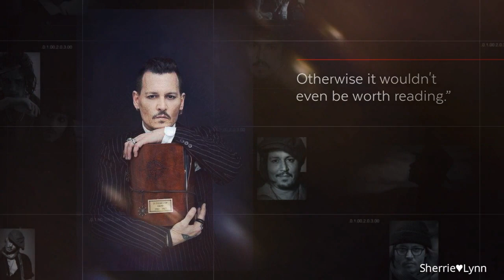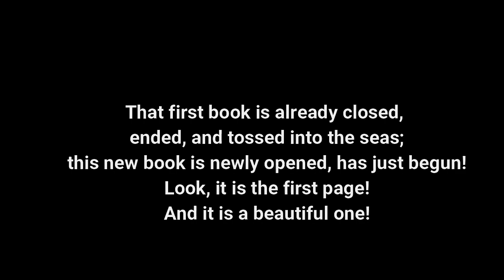Johnny Depp ♥ STURDY ♥ June 13th 2018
That first book is already closed, ended, and tossed into the seas; this new book is newly opened, has just begun! Look, it is the first page! And it is a beautiful one!
Sherrie♥Lynn